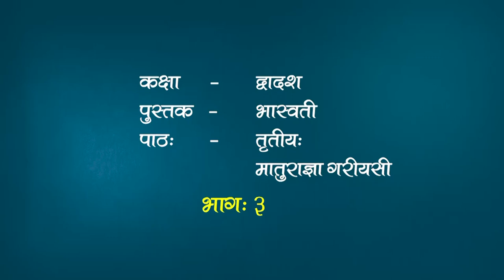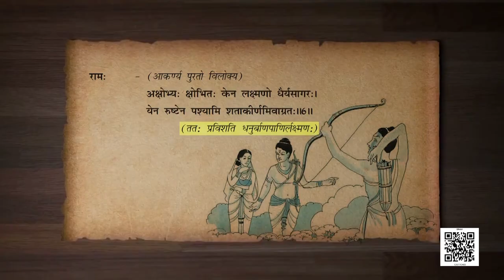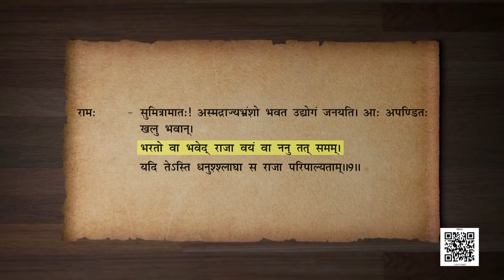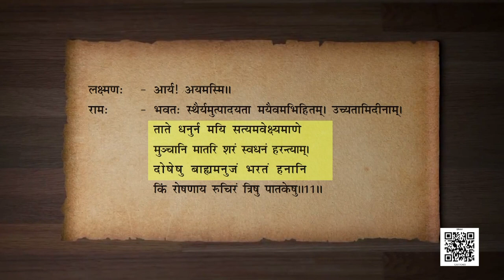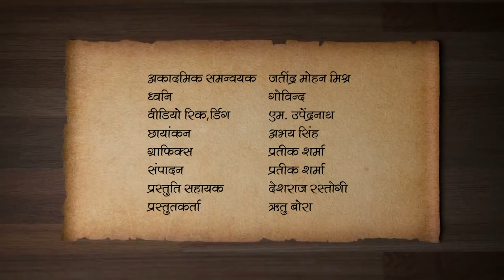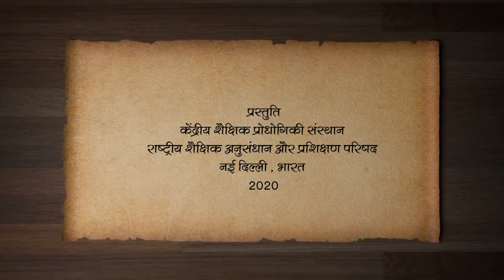कक्षा - 12 संस्कृत - भास्वती : पाठ 3. मातुराज्ञा गरीयसी - भाग 3